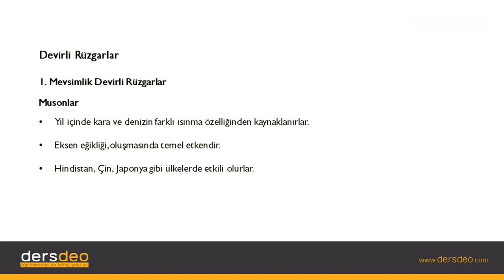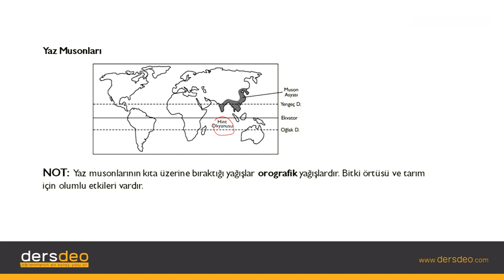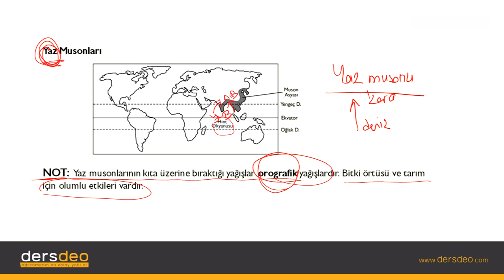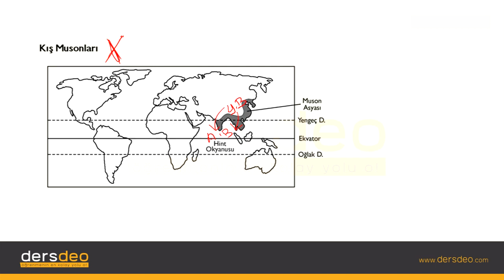Coğrafya, Basınç ve Rüzgarlar, Rüzgar Çeşitleri, Mevsimlik Devirli Rüzgarlar #06